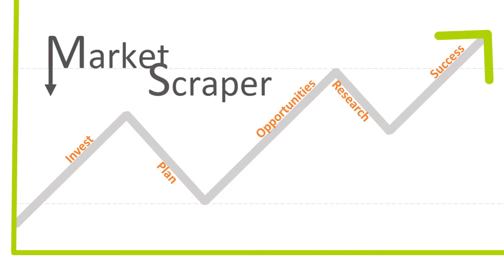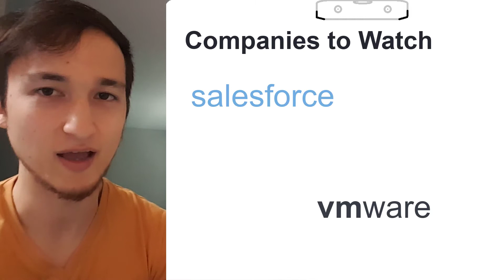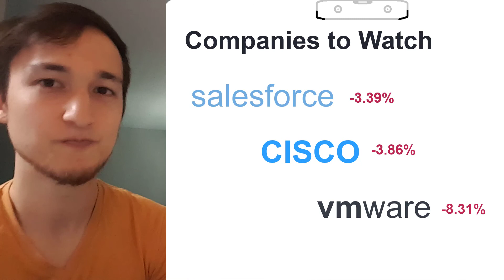NetApp Stock Crash Brings Down CRM CSCO VMW and Other Clound Stocks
Why you should pay attention to what happened to NetApp. NetApp crashed over 20%, what it means for the broader cloud stocks. Salesforce (CRM), Cisco (CSCO), and Vmware (VMW) are great companies that might be dropping in response to the NetApp news. Is the drop justified? Let's take a look at what happened to NetApp to find out!